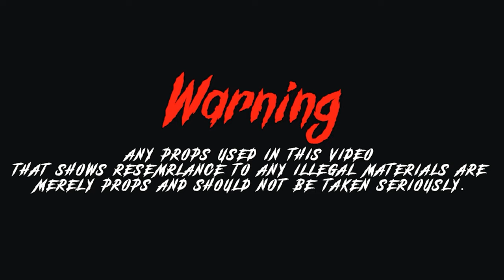EBK Melo x HTG Kobe EBK LIl Zay RuffWayy130Bandz - Play Ball [Shot By @beatsbyjayfilms}